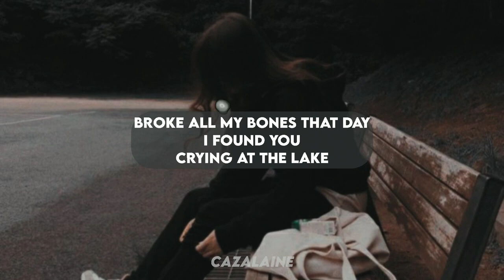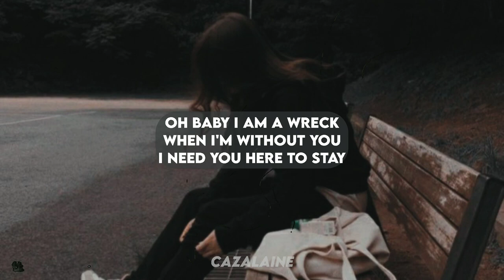Ricky Montgomery Line Without A Hook ft bo wlw ver Lyrics cazalaine